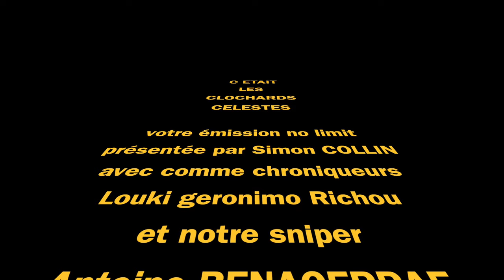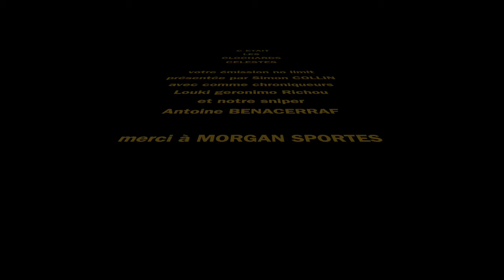Morgan Sportès : L'Affaire Ilan Halimi [Les ClochardsCélestes #24]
🛑Assistez aux émissions, découvrez les émissions interdites et censurées, l’émission que Stéphane Plazza a fait interdire, l’émission où j’étrangle Mezrahi, l’émission ou Nicolas Ker fait une crise cardiaque en direct , les offs dingues, rencontrez vos célébrités préférées, rendez vous sur le tipee

🛑Retrouvez ma folle vie, mes dîners avec des stars, des infos exclusives, des séquences privées avec des célébrités que personne n’a vu sur mon Instagram. Et je réponds à tous les DM
Sinon insta : lesclochardscelestes
Plongée au cœur du gang des barbares avec le romancier Morgan Sportes
Le jeune Ilan Halimi est kidnappé, retenu, torturé, pendant 27 jours, dans des conditions atroces, par des criminels aussi amateurs qu’expérimentaux, qui voulaient chercher du faux sang dans des magasins de farces et attrapes ; avant de finir tué par ce fou furieux de Fofana ...Après cette émission, plus jamais vous ne répondrez à des jolies jeunes filles qui vous proposent des verres car vous êtes « sexy » ( alors que vous êtes un gros puceau), partout vous verrez des appâts Reste des interrogations : pourquoi la police a-t'elle, par principe et à tout prix, refusé de verser une rançon, alors même que celle-ci était descendue jusqu'à la somme dérisoire de 5000 euros... L'affaire est politique, et justement, que pèse dans la politique un petit voyou de banlieue qui se rêve en scarface et un jeune marchand de téléphone juif du boulevard Voltaire ?
Avec des révélations exclusives : une proche du gang des barbares, qui connaît donc l’identité des criminels jamais retrouvés, est employée encore aujourd’hui par la mairie de Bobigny ... Est-ce normal ?
Dans une deuxième partie, retour sur la vie du beau père de Morgan Sportès, qui fut à la fois deporté a Dachau et engage dans la Waffen SS,qui fut en prison avec Rebatet et le protégé d’Aragon. Il y a d’ailleurs un grand jeu concours pour trouver le nom de cet écrivain (Je n'ai pas trouvé)

©️Les Clochards Célestes
Une émission proposée et animée par Simon Collin